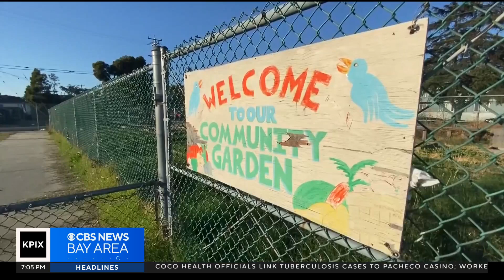PIX Now Evening Edition 11-2-23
CBS News Bay Area evening edition headlines for Thursday Nov. 2, 2023. Watch full newscasts streamed at the CBS SF website or on the app.